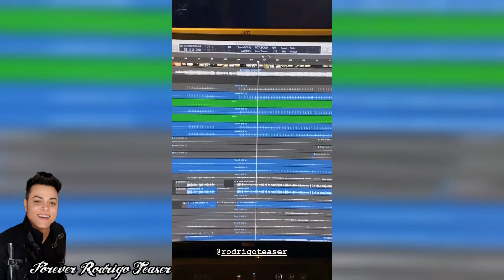Mix Time | Cayo Felipe | Forever Rodrigo Teaser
*LINKS IMPORTANTES